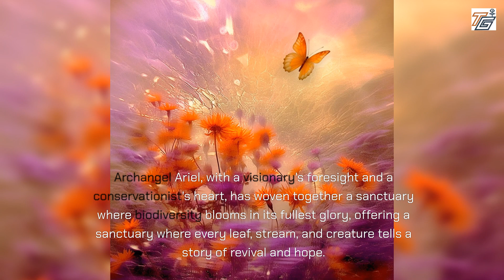Archangel Ariel's Nature Sanctuary: A Haven for Wildlife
Immerse yourself in the serene beauty of nature with our enchanting video, "Archangel Ariel's Nature Sanctuary: A Haven for Wildlife." Discover how Archangel Ariel, the guardian of the natural world, creates a safe refuge for wildlife and inspires us to protect and cherish the environment. Through captivating stories, breathtaking visuals, and insightful teachings, you'll explore the magic of nature and learn practical ways to contribute to preserving our planet. Let Archangel Ariel guide you to a deeper connection with the natural world, fostering a sense of stewardship and wonder for all living creatures. Embrace the tranquility and inspiration of Ariel's sanctuary and weave a legacy of care and protection for the Earth.

Unlock the Divine Guidance Within You!
Unlock the Transformative Power of Archangels for Spiritual Growth with 15 Archangels Guided Meditation
My Books: Explore the Divine - Discover Our Top 15 Archangel Books Today!
My Newsletter: “Whispers of Eternity: A Sacred Symphony of 15 Archangels”.
My enlightening 15 Principal Archangels Workshops are where you'll connect deeply with these celestial beings.